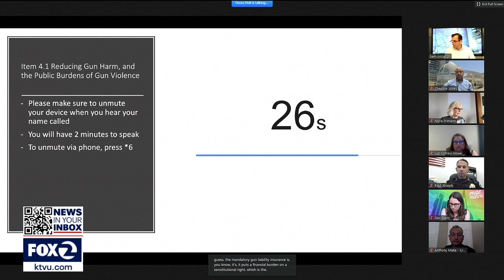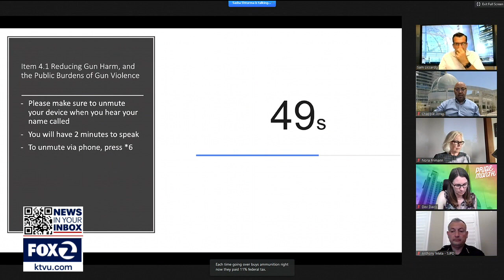San Jose City Council unanimously approves gun violence reduction initiatives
San Jose's City Council heard public comment and debated for more than two hours Tuesday night on a gun violence reduction ordinance. Ultimately the council unanimously approved the gun violence reduction initiative.